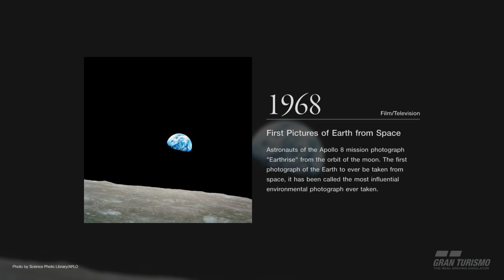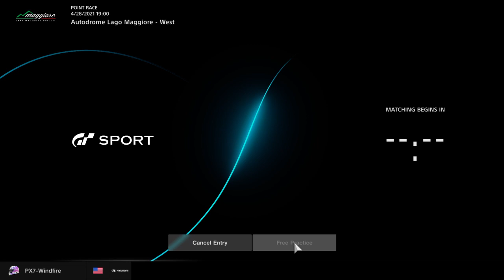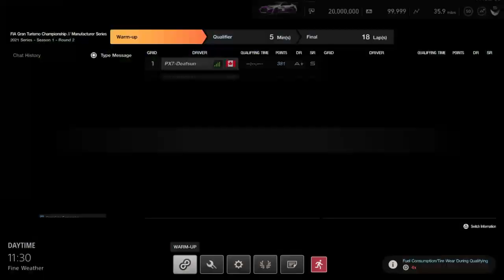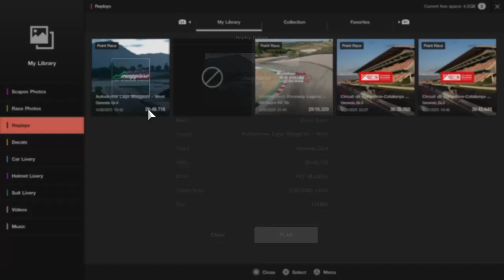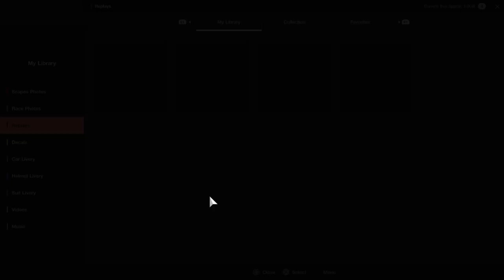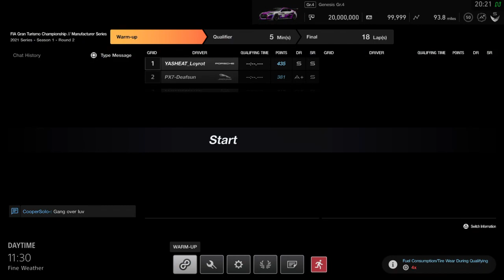FIA Gran Turismo Championship // Manufacturer Series 2021 Series - Season 1 - Round 2